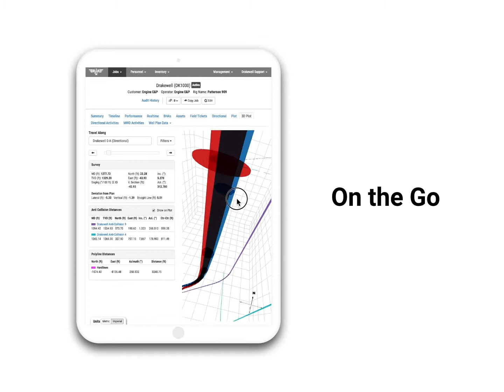Drakewell Anytime Anywhere - Drilling Software Made Easy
While you're there, be sure to request a free demo to see how Drakewell can help you support 20% more activity with the same team and tools.

Don't miss out on the top directional drilling software any longer. Drakewell can replace your existing drilling software and give you so much more in return. For starters, it works on any device, computer, laptop, tablet or smartphone and you can access it from anywhere you have internet.